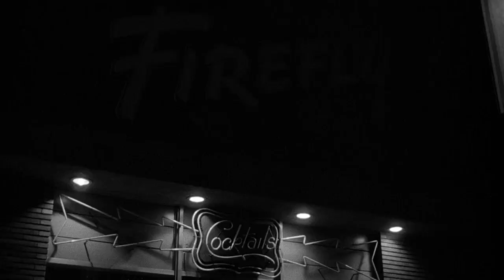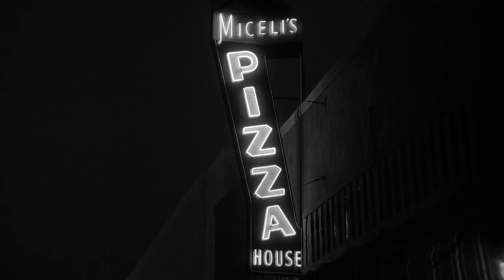Noir Alley: Nightfall (1956) intro 20201108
Noir Alley: Nightfall (1956) intro by Eddie Muller shown on Nov 8, 2020